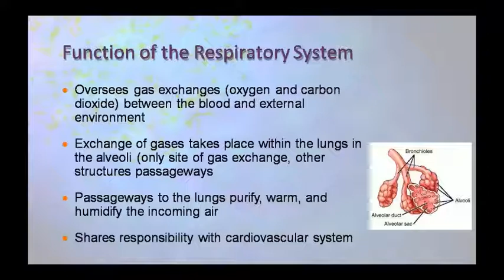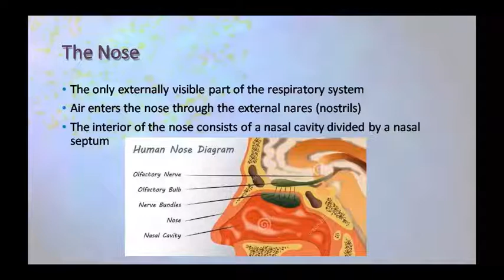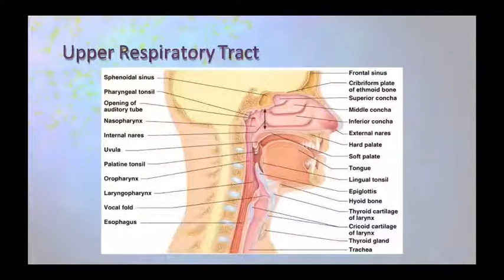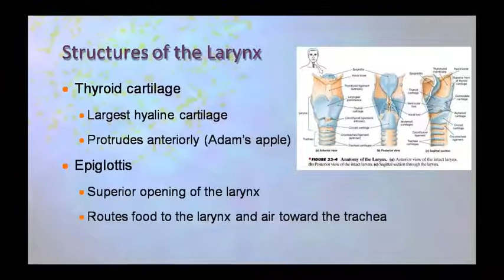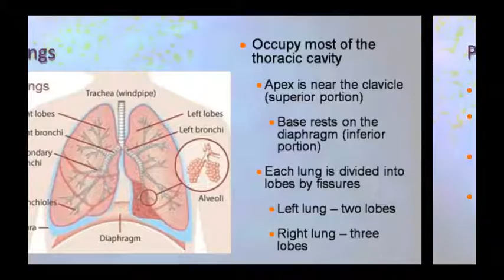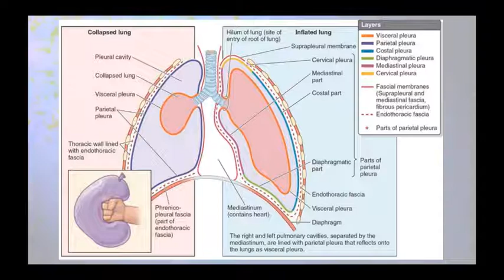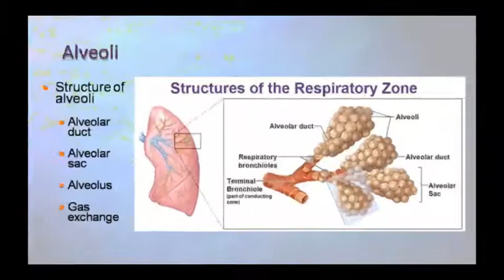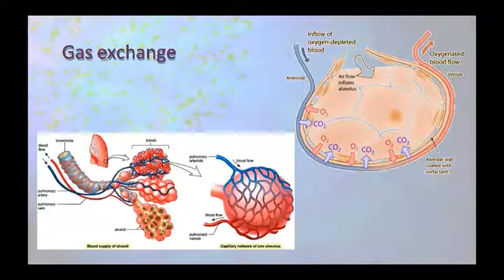Dr. Pushpa Sharma Topic:- Ana & Physio Respiratory Sys 19.08.20